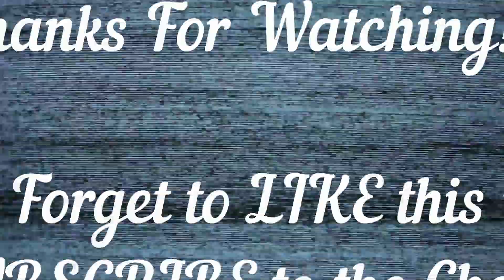Swirly Pop from Bang Energy (7 Eleven Exclusive Flavor)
Does this 7 Eleven exclusive flavor bang or tank?